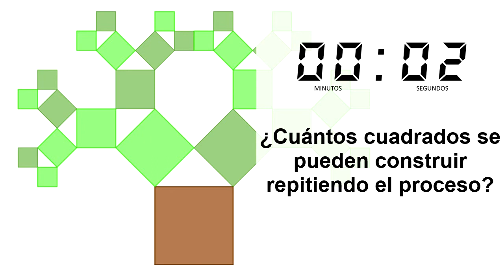Árbol pitagórico construcción - Cálculo diferencial e integral 1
En el video se presenta la construcción del Árbol Pitagórico; presta atención para que descubras regularidades de sus características.